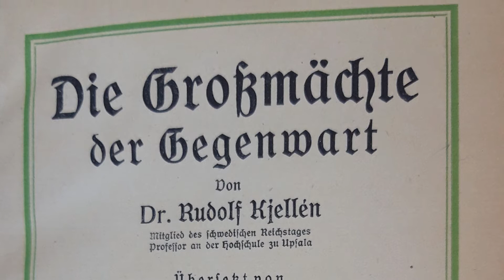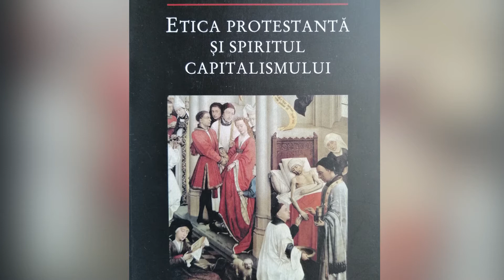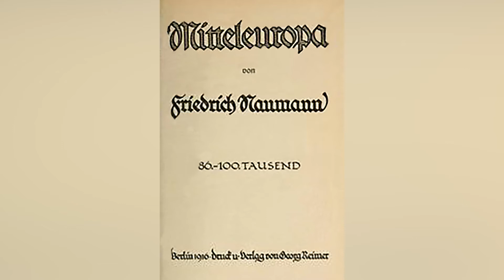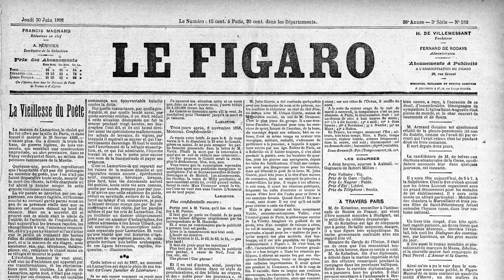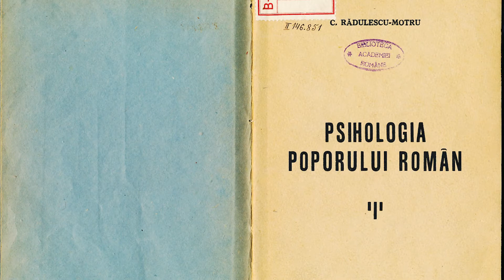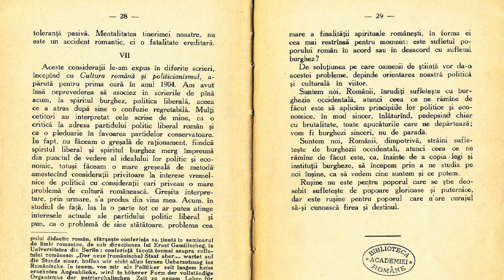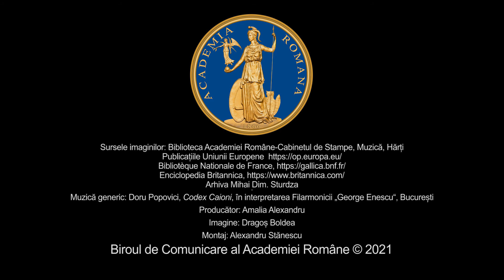Geopolitică și istorie în spațiul românesc - Conferință susținută de acad. Răzvan Theodorescu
Acad. Răzvan Theodorescu este vicepreședinte al Academiei Române și președinte al Secției Arte, Arhitectură și Audiovizual. Doctor în istorie și expert în artă veche românească și artă medievală sud-europeană, a fost director al Institutului de Istoria Artei, șeful primei catedre UNESCO din România și Ministru al Culturii și Cultelor în perioada 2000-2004.

Începând cu anul 1990 acad. Răzvan Theodorescu este profesor al Universității Naționale de Arte din București, susținând prelegeri de artă medievală europeană și istoria civilizației europene. În calitate de secretar general al Asociației Internaționale de Studii Sud-Est Europene, profesorul Theodorescu a realizat studii de mentalitate tranzacțională, modernitate în spațiul românesc și civilizația românilor în Peninsula Balcanică. Este distins cu Premiul „Herder” al Universității din Viena și cu Ordinul Artelor și Literelor al Republicii Franceze.

„Conexiuni” este un proiect susținut de membrii Academiei Române și de cercetători din institutele sale, având ca scop promovarea valorilor științifice și culturale. Conferințele se adresează publicului de orice vârstă și pot fi utilizate inclusiv ca material didactic în mediul universitar și liceal.